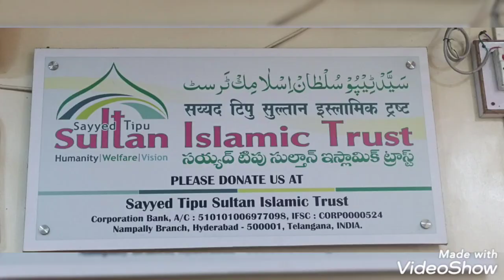TIGER KI traha JIN....